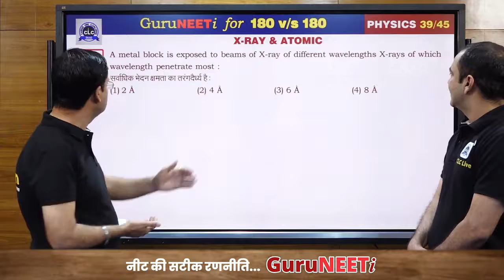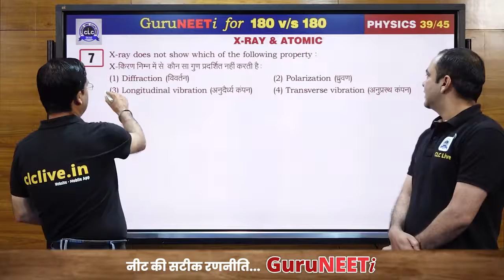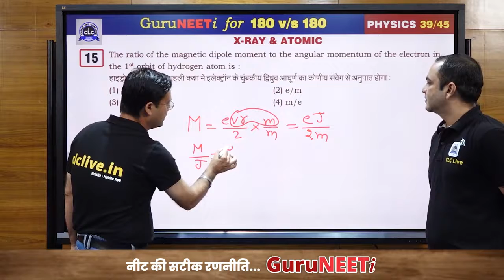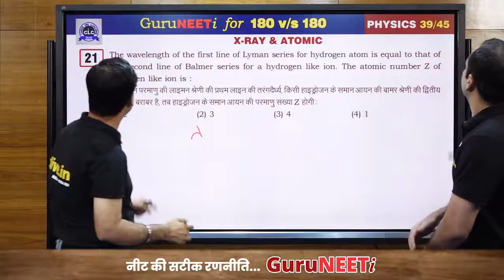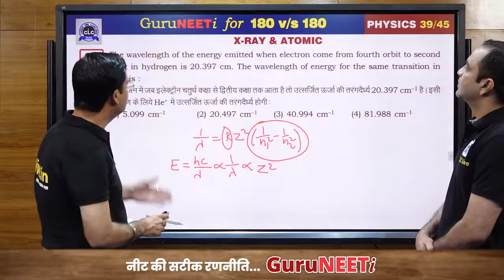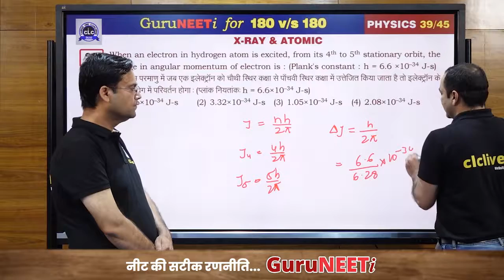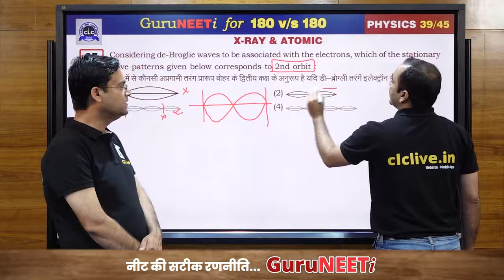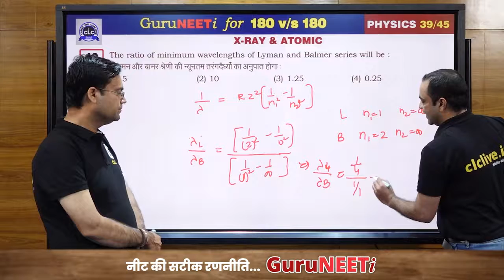39 45 X Ray & Atomic Physics GuruNEETi 180vs180 CLC